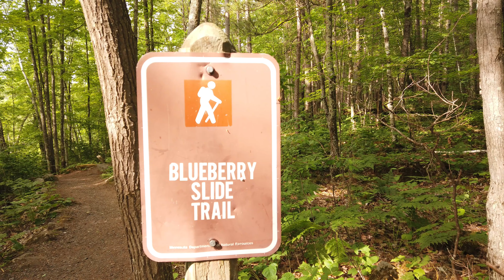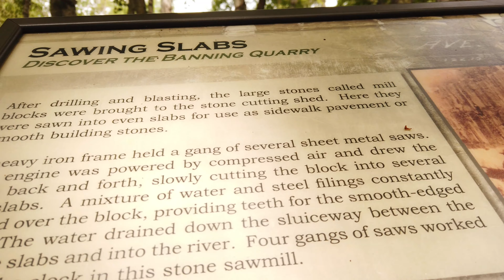Kettle river hike Banning state park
Take a hiking trip to the kettle river/ Banning state park and test a Mre . Also test out my new Keen hiking boots.